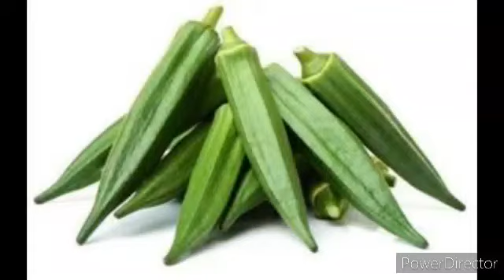Learn 50 Vegitable names with picture